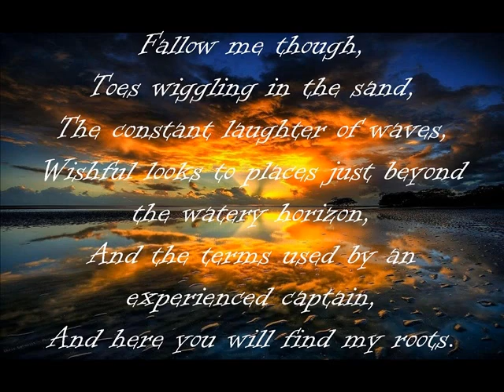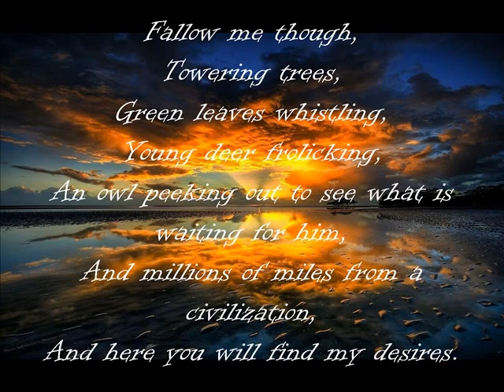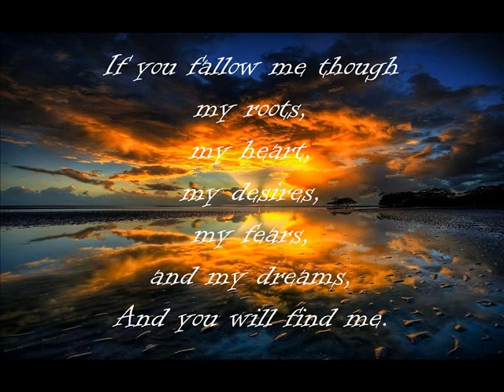Fallow Me Though by Kennedy F.